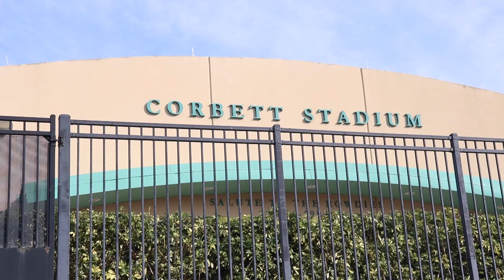BayCare provides grief support groups over the holidays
BayCare Health System is hosting a series of virtual grief support group meetings for both patients and people who are not BayCare patients.

"In our Grief Matters programming, you’ll see that we’re offering virtual programs in a series of community forums focusing on the grief journey...," said Bereavement Coordinator Rebecca Bass in a newsletter. "Explore ways to find support and how to provide it. Acknowledge and navigate the secondary losses that come about following the death of a loved one."

The virtual grief support meetings were in-person but BayCare shifted them online during the COVID-19 pandemic. This year the meetings will be online to have a wider reach and greater accessibility to community members who need the counseling.

"I think one of the most important things to know about grief is that each person's experience is unique to them. We often simply offer permission to people to feel whatever they're feeling. To navigate their grief in the way that they feel needs to happen." Bass added in a BayCare's podcast episode.

BayCare offers a series of four fall, winter, and spring programs each year.

USF men's soccer team kicks off tourney vs. Hofstra University

The USF men's soccer team will be up against Hofstra University for the first time in program history as it starts play in the NCAA tournament. USF lost to Florida International University, 2-0 in the American Athletic Conference ending the team's five match winning streak in the AAC Tournament final.

The soccer team received an at-large bid from the National Collegiate Athletic Association to play for the college cup on Nov. 14. This will be U.S.F.'s 22nd tournament appearance.

"I like that we didn't have to wait long on the brackets, that's good. We're at home. I think we earned that. So let's go to work,'' said Head Coach Bob Butehorn.

USF's ratings percentage index is at 34 as of Nov. 17. The winner of USF v Hofstra will travel to Kentucky Wildcats.

Credits

Anchor: Leali Shalabi

Producer: Diego Adesso

Reporters: Eduardo Rieksiedler, Gabe Glassman, Kacie Crown, Diego Adesso, Mirna Abushanab, Leali Shalabi

Teleprompter: Mirna Abushnab

Graphics: Kacie Crown

Video Editor: Antonio Delucca

Cameras: Gabe Glassman

Web Editor: Justin Seecharan

Web Managing Editor: Valadou Pantelis

Graduate Assistant: McKenzie Muskett

Faculty Adviser: Dr. Stephanie Anderson, Wayne Garcia